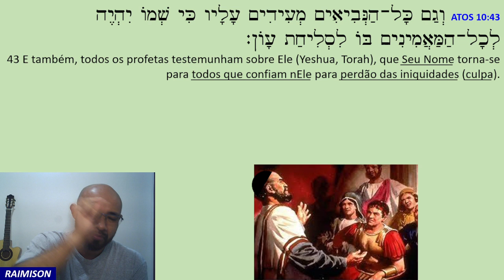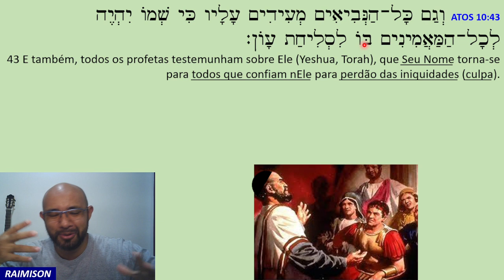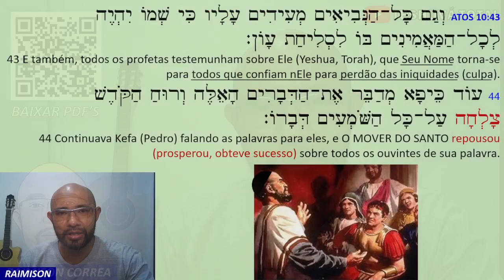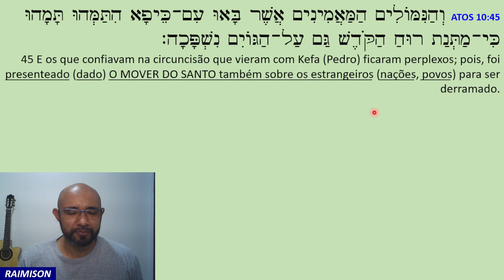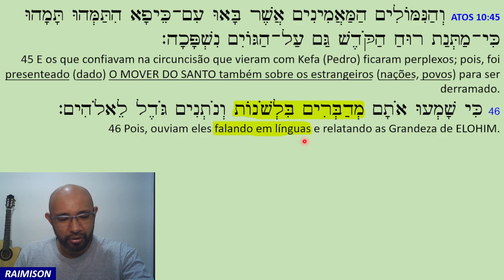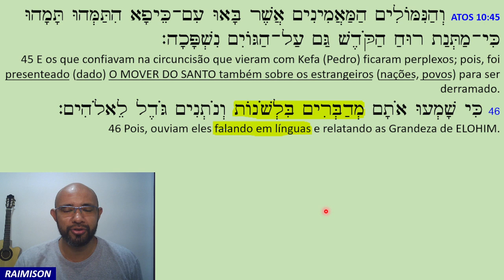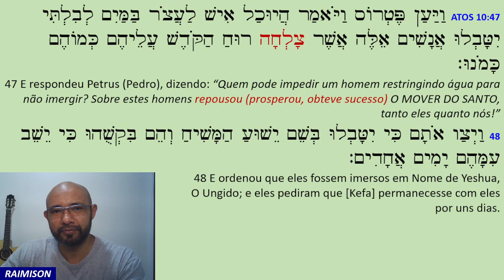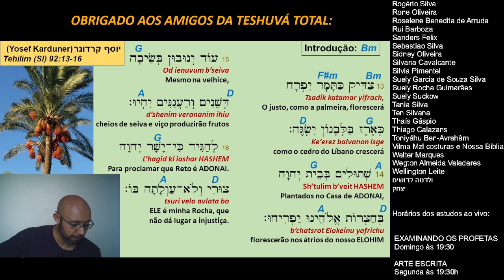Atos dos Emissários - Capítulo 10 [Parte Final]